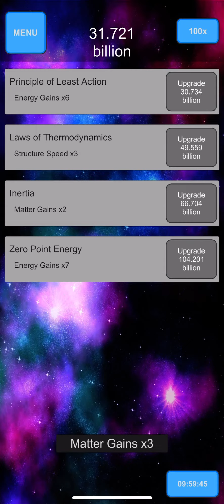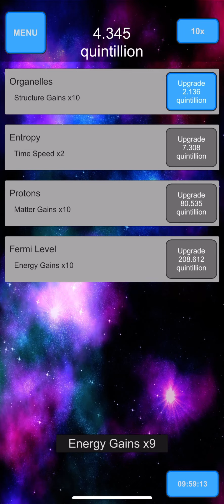Spark GamePlay #4: ~100,000 Knowledge